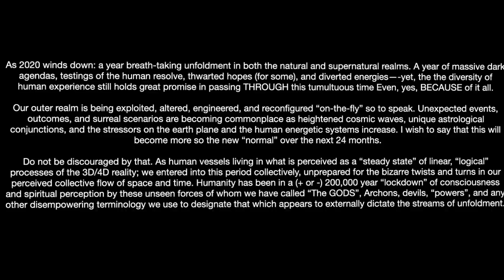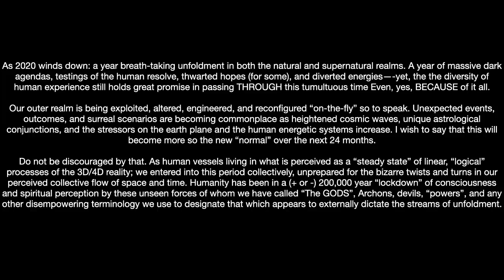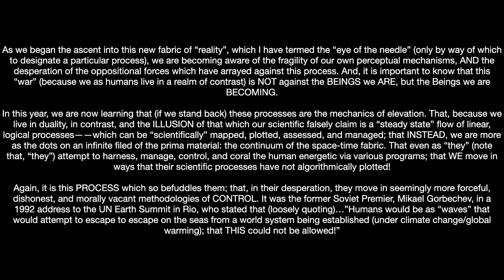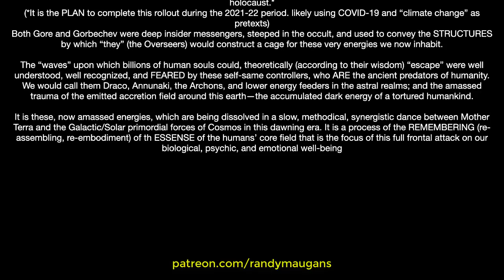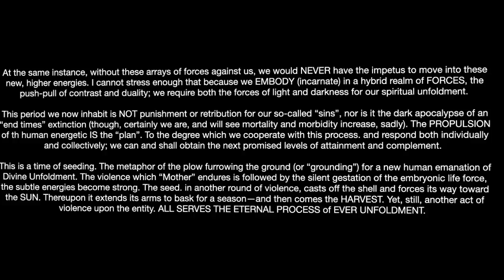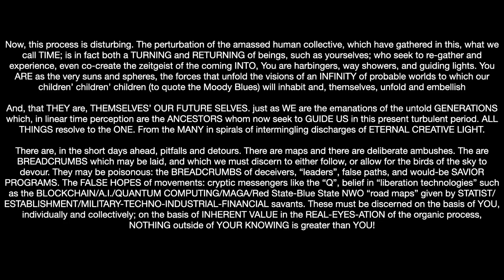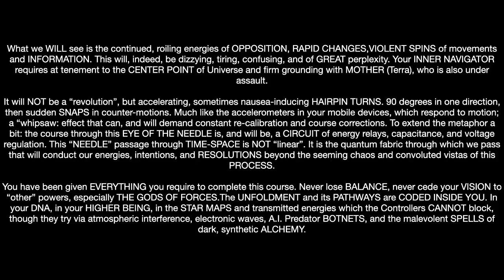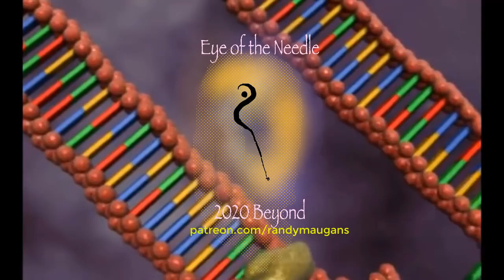EOTN Interlude | 11-15-2020: Breadcrumbs and Hairpin Turns